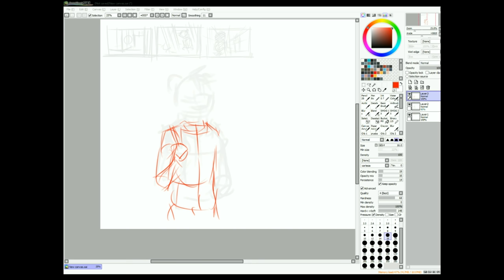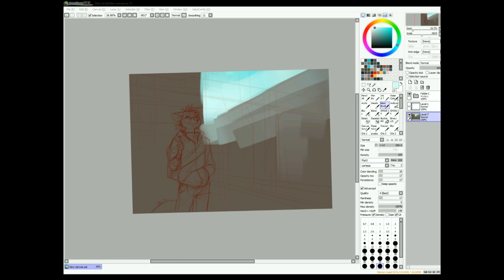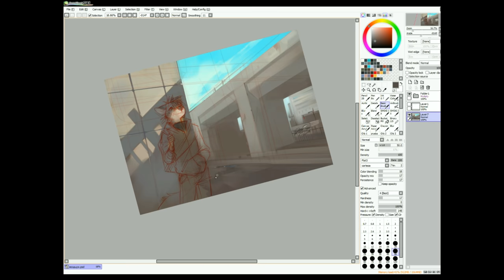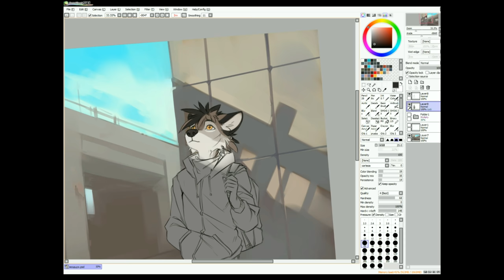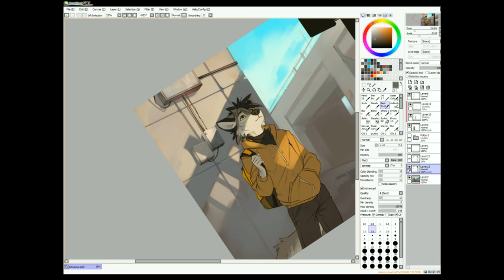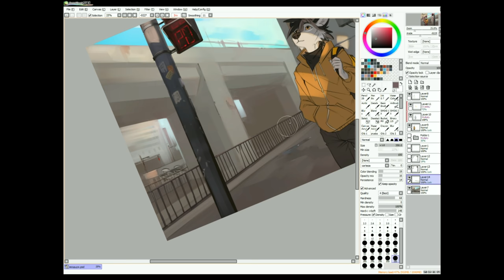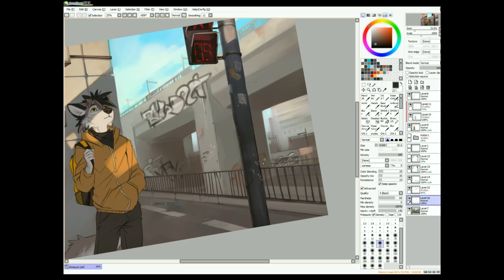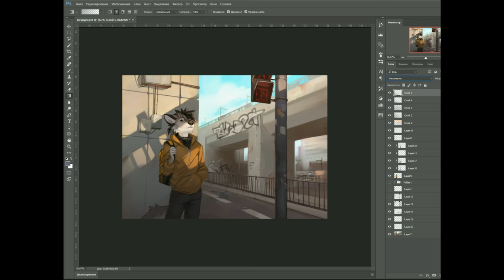John and spring air (art in SAI)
phased drawing in sai
this character - John from my personal project  -burdock-